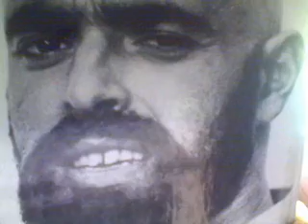Moments In Which We WTF- Epidode 2: Lily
We es just kidding Lily. -Both of us.